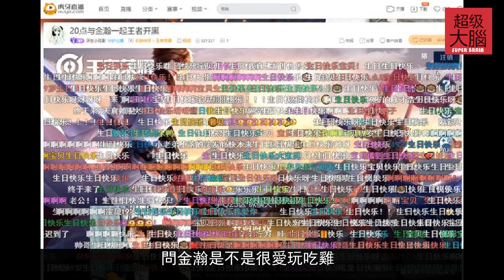孤影金瀚雙排被虐，金瀚多次將孤影念成孤存！網友：你來砸場的？